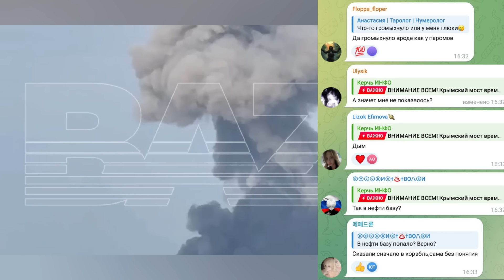Нептун всадил трезубец в паром с топливом в Керчи. Вызывайте боевых магов из РПЦ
В оккупированном Крыму ракета "Нептун" поразила паром, который был загружен железнодорожными цистернами с топливом.

Канал Романа Цимбалюка: @RomanTsymbaliuk

Поддержать Om TV:
BTC - bc1q9h2r267ry99pfs38cyceyglu3ayrsalyr9u48z
ETH - 0xa4e62Aeb9970f28F57fB2CEfE9D26b3690e388De